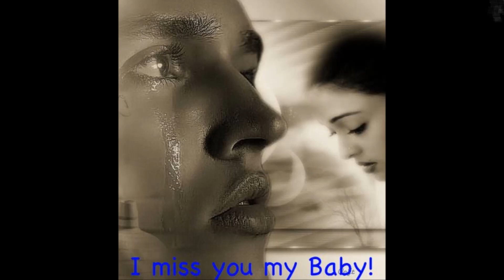Oliver Frank Sommer-Hitmix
Ein sehr schöner Hitmix von Oliver Frank. Vieleicht lässt er euch auch vom Sommer träumen...Viel Spass beim hören. Userkaf69